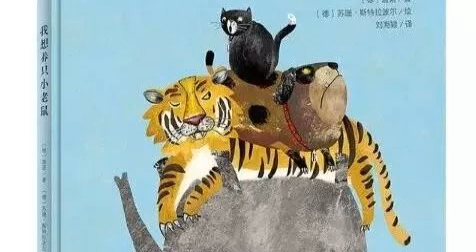【董乐讲故事】我想养只小老鼠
宝宝加油
宝宝加油
微信号 bbjyikidio
今天董乐要讲的故事是：
莱奥妮特别想养只小老鼠，她给梦寐以求的小老鼠起好了名字——吱吱，还做了一个形状像奶酪的盒子，放在窗台上，吸引小老鼠。
第二天，真的有一只小老鼠躺在了奶酪盒里。莱奥妮非常开心，可是黑猫突然跳出来赶走了吱吱，还在家里闹翻了天。爸爸牵来大狗赶走了黑猫，大狗却开始捣乱。爸爸带来老虎，吓跑了大狗，可是老虎吃光了家里所有的食物。妈妈请来大象，赶走了老虎，可是大象的鼾声让所有人都无法入睡。
最后，莱奥妮请来了吱吱，大象看到吱吱掉头就跑。全家人欢呼起来，同意吱吱留下来。
小小老鼠赶走大象，奇迹总在意想不到的地方。
编辑推荐
孩子的每一个愿望都值得被认真对待，那些看似荒诞、不合理的要求背后都有合理的一面。
董乐
中央人民广播电台十佳栏目《睡前故事》主持人兼制作人，全国网络优秀音视频节目主持人，自主品牌《小小演说家》课程总监兼讲师，各大少儿演讲比赛评委。KFC肯德基特约儿童故事主播。
学堂
新学期
优惠
套餐
只需要关注“宝宝加油”公众号，
点击下部菜单“会员申请”，
选择“订阅儿童频道”
在付费页面支付相应费用即可获得会员资格，您可选择：
365天*24小时专属儿童频道；
【更包含】：
近1000部由央广金牌主持人董乐阿姨领衔录制的优秀系列故事；
海归学霸怪兽叔叔带来的每周五天的双语通识课程；
成为小主播，录制天气预报的机会；
直接与各领域专家学者对话提问的机会；
其它专门为宝宝加油精英会员设计的线下活动参与机会。
现在加入免会费！原价488元，现在只需360元！
一天只花一块钱！就能享受国际学校般的通识教育！
宝宝加油 · 表达力Playgroup - 简笔画，开群啦！
如果您满足下面的条件：
宝宝加油的会员（购买过小宝盒子，儿童频道订阅产品，双语通识订阅产品）；
您的孩子对绘画感兴趣，希望学会用绘画的方式表达自己；
希望在章鱼叔叔的指导下，练习和感受绘画表达乐趣；
希望跟来自全国各地的喜欢画画的同龄孩子交朋友，交流画画心得；
那么！不要犹豫，快加微信：zhangyuseven，并发送暗号：宝宝加油订阅用户。经验证为订阅用户后，马上入群。
点击“阅读原文”可以了解更多我们的优质内容！
阅读
在看
已同步到看一看
取消 发送
我知道了
已发送
发送中
微信扫一扫